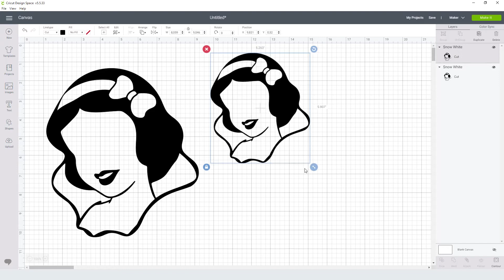Snow White Svg Free Cut File for Cricut